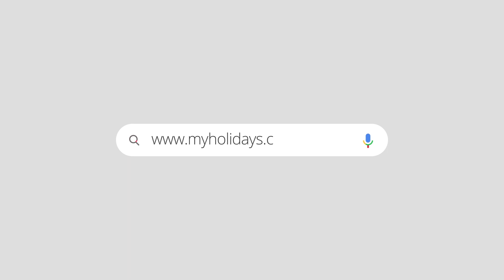Al Rayyan - A Municipality in Qatar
Al Rayyan, a municipality in Qatar is home to rich culture, heritage, and art. From museums to galleries and entertainment centers, Al Rayyan boasts of its perfect aura that makes it a must-visit place in Qatar. Check this video for a detailed guide on Al Rayyan municipality in Qatar.

الريان، بلدية في قطر هي موطن للثقافة والتراث والفنون الغنية. من المتاحف إلى صالات العرض والمراكز الترفيهية، تفتخر الريان بهالة مثالية تجعلها مكانًا لا بد من زيارته في قطر. شاهد هذا الفيديو للحصول على دليل تفصيلي عن بلدية الريان في قطر.